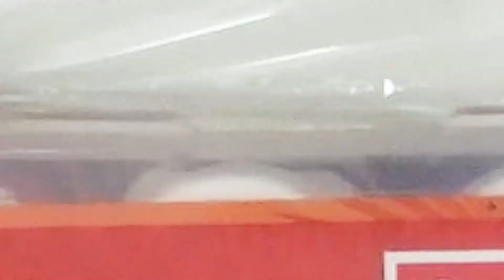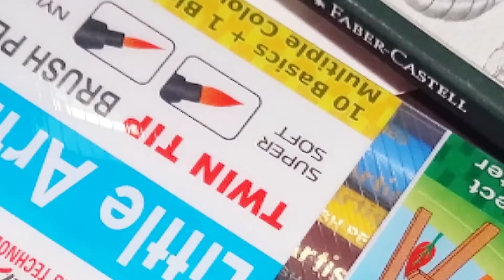Unboxing Colors With Name |Pencil Color |Acrylic Colors |Water Colors |Brush PEN |Brushes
In this Video I will show you all my new Colors with Name